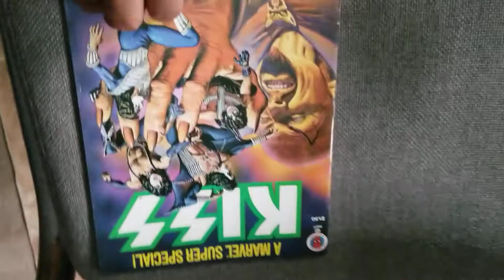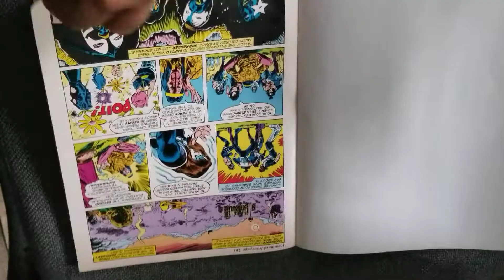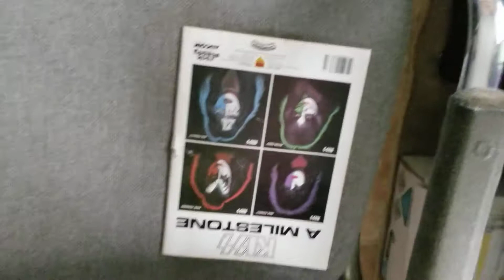Kiss comic 78.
I know it's upside down but

It cool anyways.